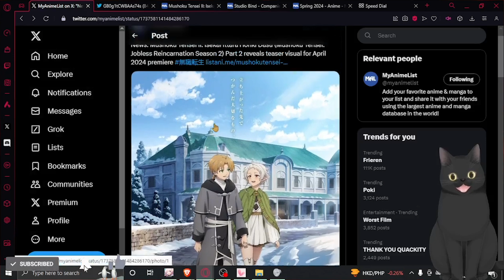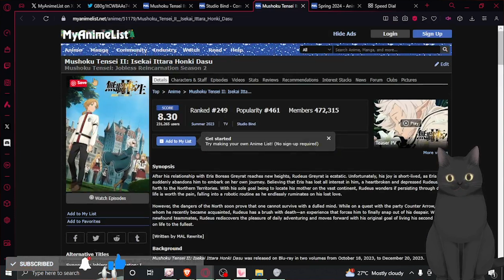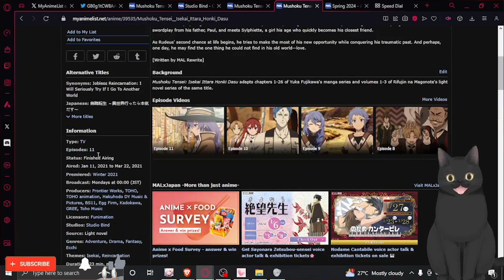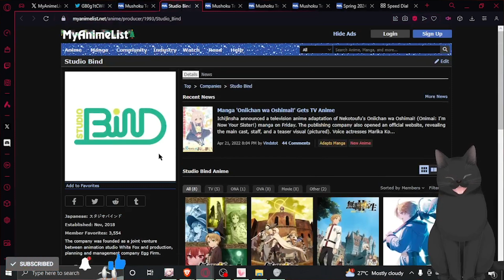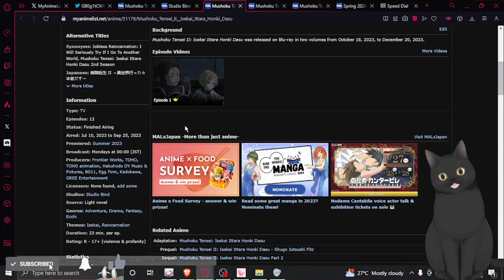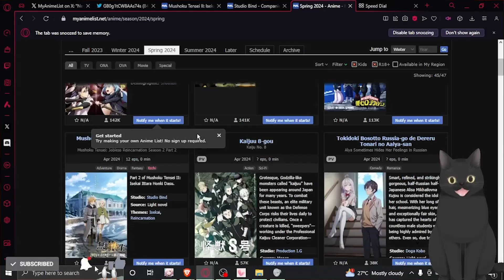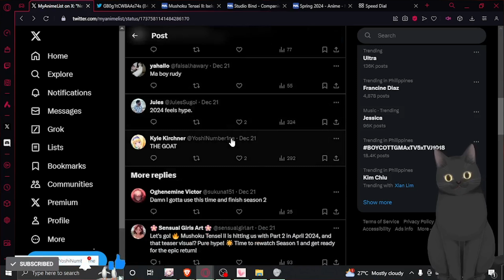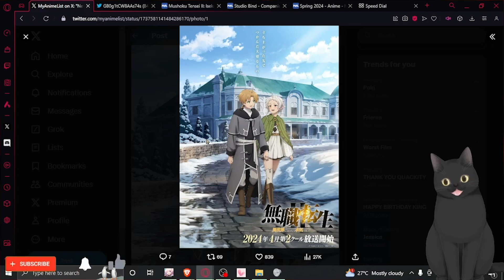THIS IS HYPE!!! WILL MUSHOKU TENSEI JOBLESS REINCARNATION SEASON 2 PART 2 BE GOOD? LETS FIND OUT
News: Mushoku Tensei II: Isekai Ittara Honki Dasu (Mushoku Tensei: Jobless Reincarnation Season 2) Part 2 reveals teaser visual for April 2024 premiere